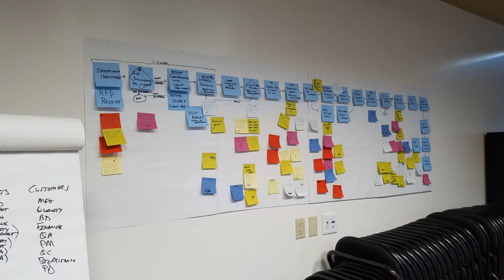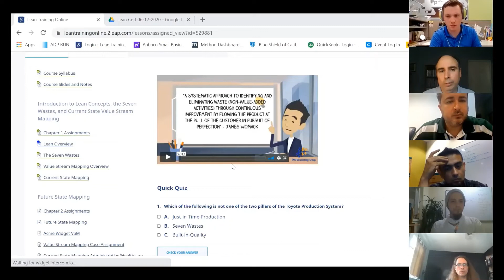Interactive Virtual Lean Training Presented by EMS Consulting Group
This video describes how our virtual live training works. Replicating the in-person experience of our live workshops, we engage all participants through team activities utilizing virtual breakout rooms.  Students create Value Stream Maps, work on case studies, engage in A3 problem solving, and collaborate on other team activities. Programs include Lean Certification, Lean Six Sigma Green Belt, Lean Six Sigma Yellow Belt, Lean Healthcare Certificate, and many more to come.